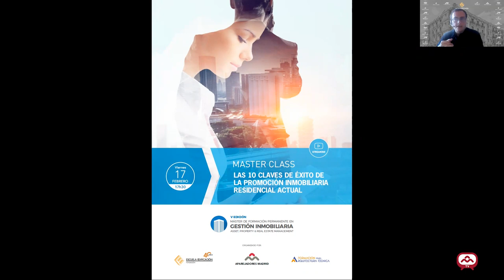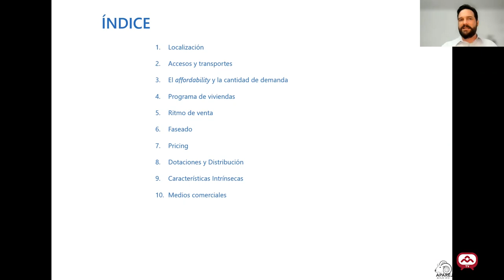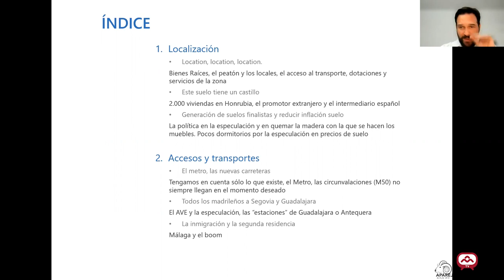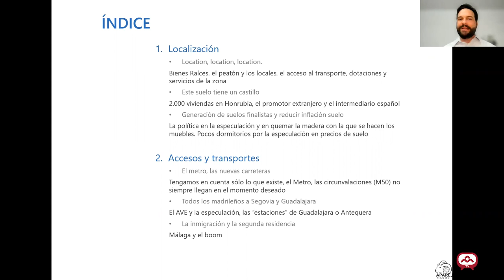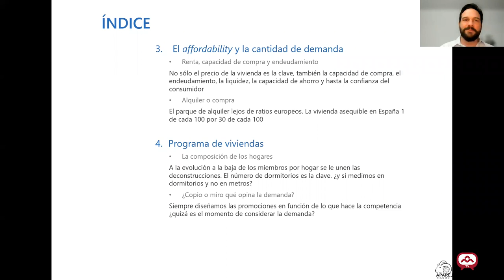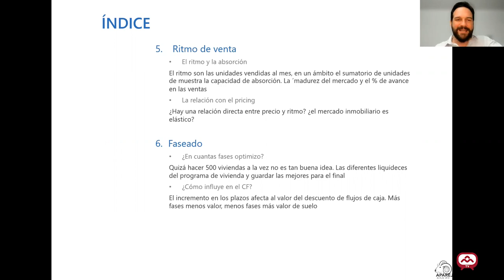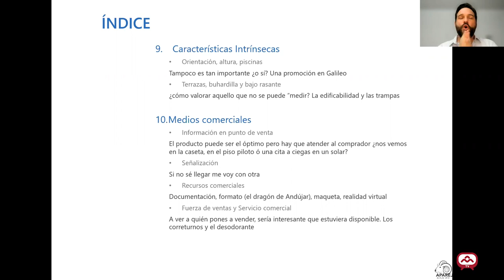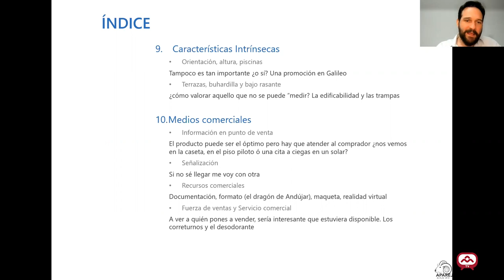Master Class: Las 10 Claves de éxito de la Promoción Inmobiliaria Residencial Actual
Durante la Máster Class hablamos de desarrollar los 10 principales factores que determinan la viabilidad de una promoción inmobiliaria: el valor del suelo, los costes de edificación, las exigencias de retorno de la inversión, los estudios de mercado, el diseño del mínimo producto viable, el programa de viviendas, los ritmos de venta y absorción, el programa de superficies, el pricing y calidades, las dotaciones y servicios.

Ponente:
José Manuel Sánchez Rodríguez, Máster en Economía Inmobiliaria. Ingeniero de Edificación y Arquitecto Técnico. Member of the Royal Institution of Chartered Surveyors. Registered Valuer. Director del Máster Inmobiliario "Asset, Property & Real Estate Management”